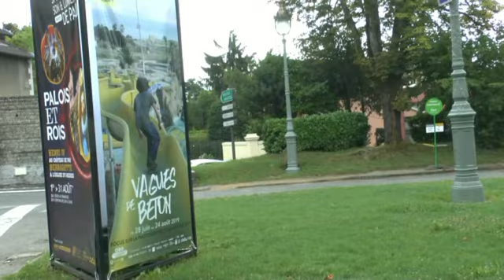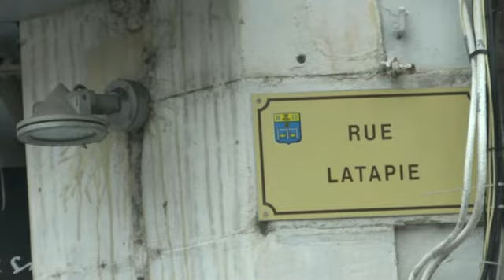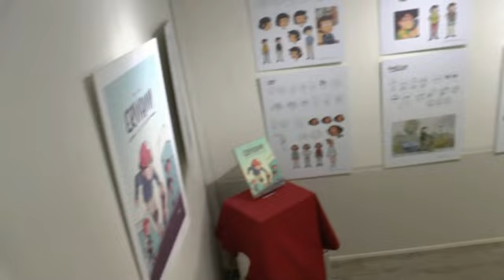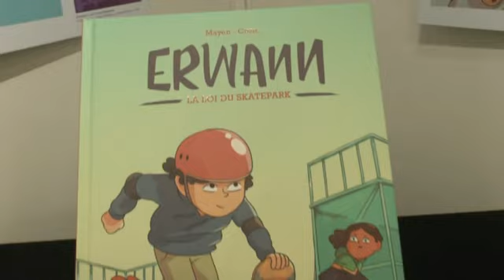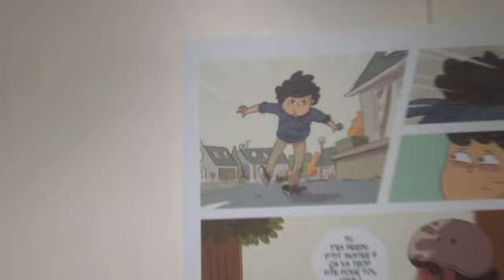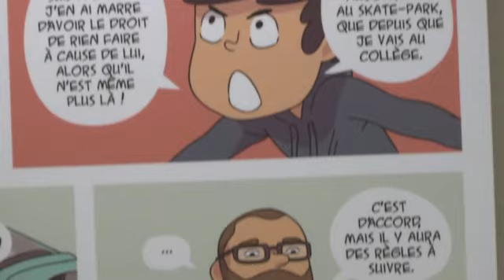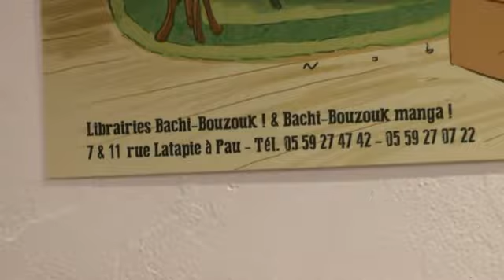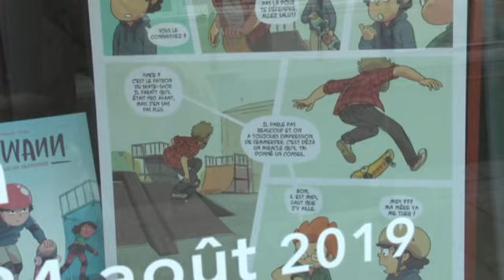MICHOU W D D AMATEUR D'ART 10 AOUT 2019 PAU VAGUES DE BÉTON À BACHI BOUZOUK ERWANN LA LOI D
Bonjour,
Bachi Bouzouk librairie Paloise de la rue Latapie est spécialisée dans la BD, nous présente des planches tirées de la BD de Yann COZIC et Cédric MAYEN exposition proposée dans le cadre de " VAGUES DE BÉTON "
Bonne visite
librairie ouverte le lundi de 14 h à 19 h
du mardi au samedi de 10 h à 12 h 30 et de 14 h à 19 h